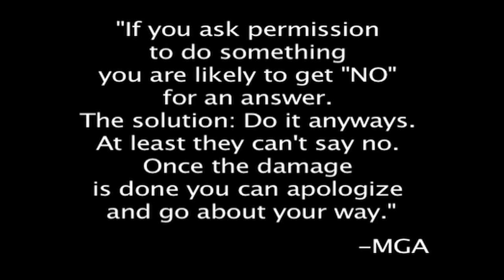Aerosol Carioca - Rio de Janeiro, Brazil - MGA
Madruga, a.k.a. MGA is direct, unapologetic, and down right sharp. He's seen grafite grow in Rio de Janeiro, and has no problem telling you how it is. Check it out as he educates us on grafite in Rio and how pichacao is an important part of the city's grafite culture.